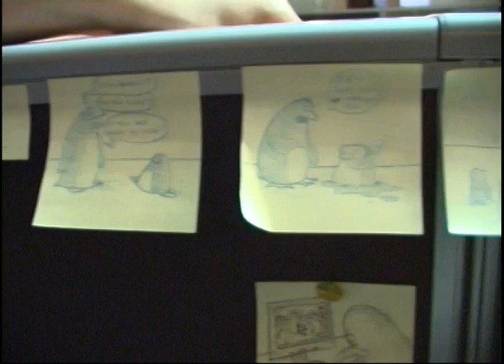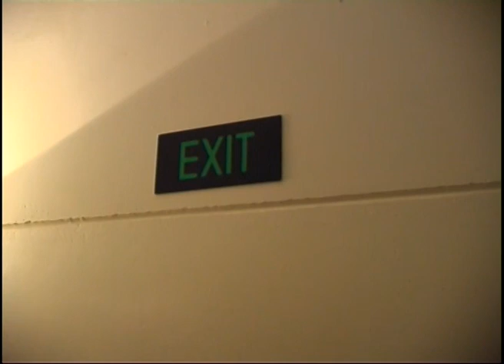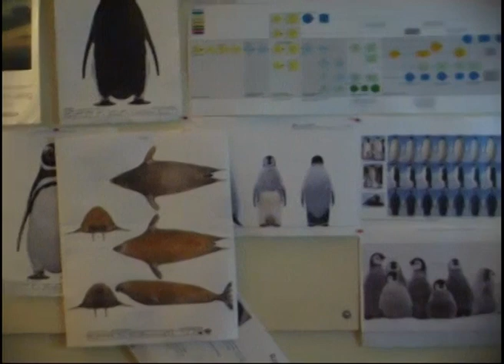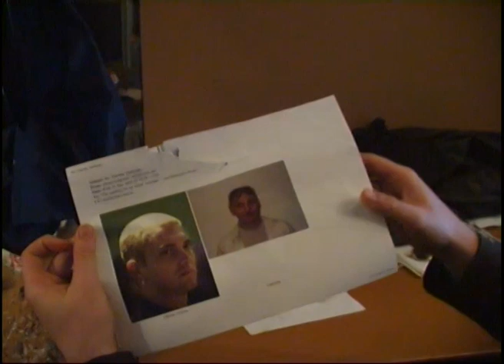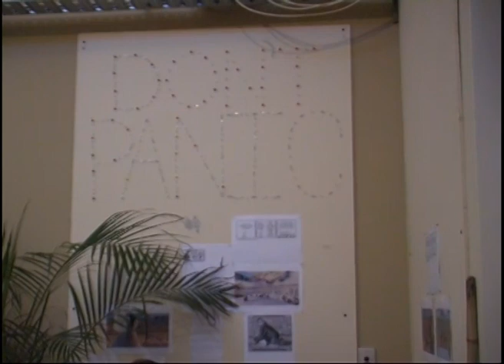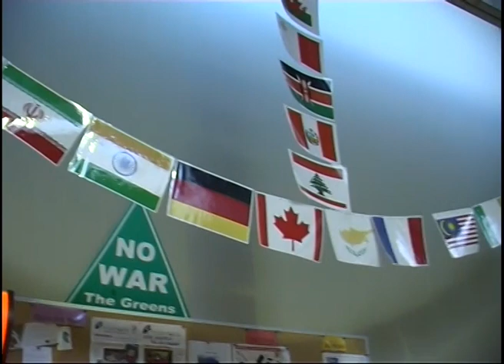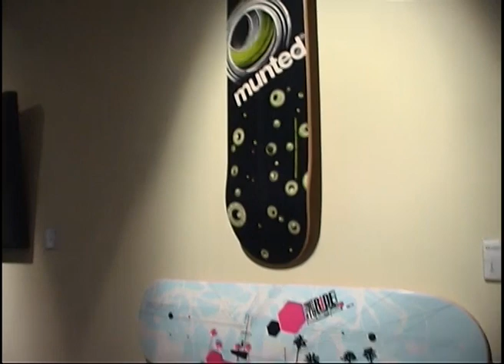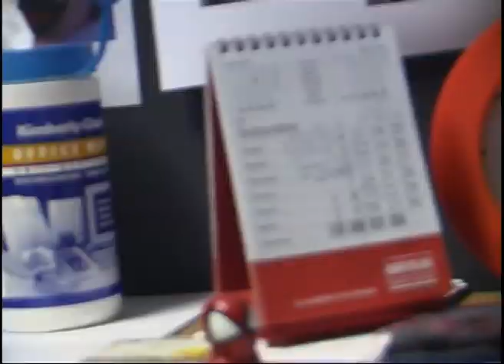Animal Logic - Happy Feet making of 2006 - 2007 - Sydney - Australia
Inside Animal Logic at the end of Happy Feet productions in 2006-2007
Sydney - Australia